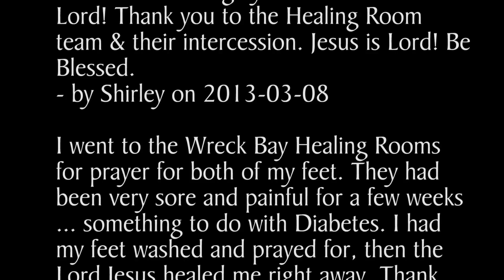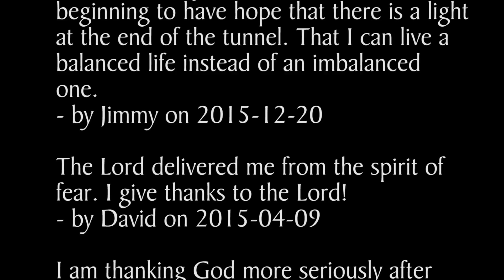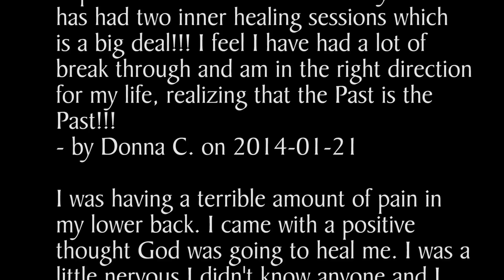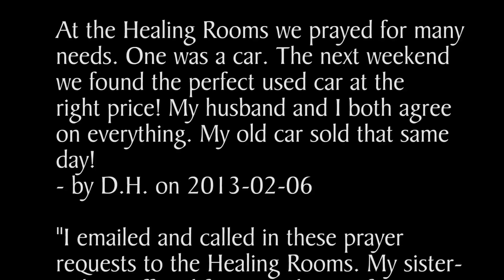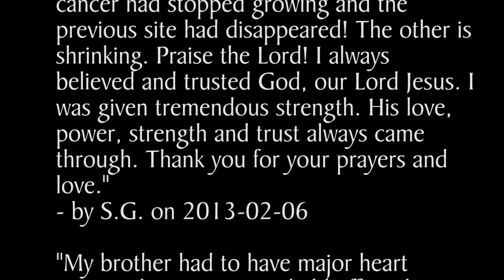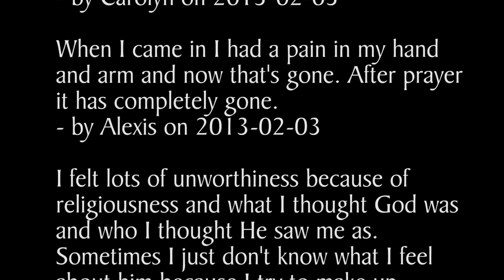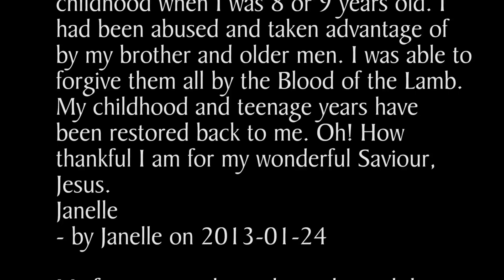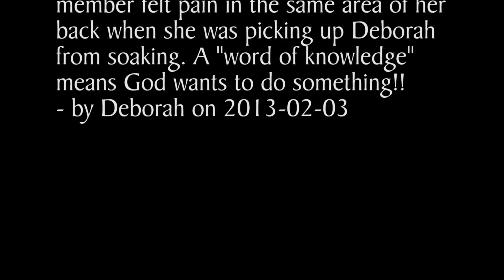Testimonies 14 2013-03-13